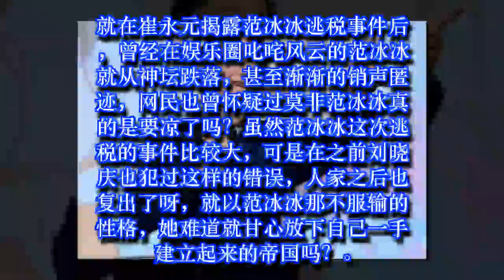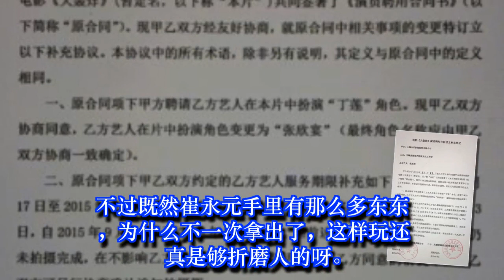听到范冰冰想付出，崔永元又拿出一份合同，这样玩真够折磨人的